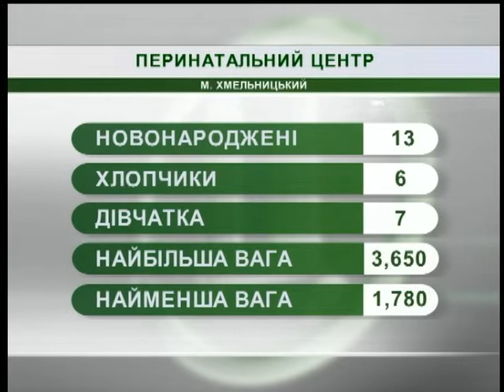09.10.2018. Новини. 8:30